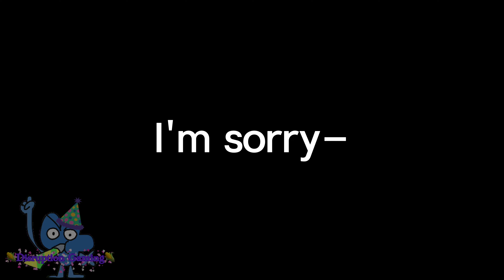Bambi destroys the buildings and gets grounded but it was poorly remade in Roblox-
Some dummy helped me make this. But yeah this was uploaded to my main so people know I'm alive lol. Also sorry that people were talking or seemed like a distraction in the video, I didn't know what to do-